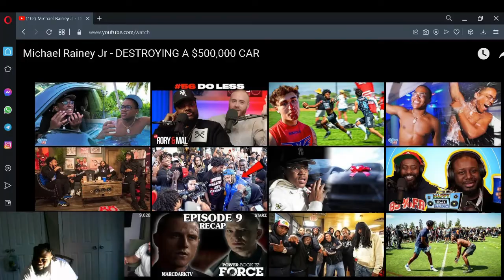Michael Rainey Jr AKA Tariq - DESTROYING A $500,000 CAR!!! Reaction